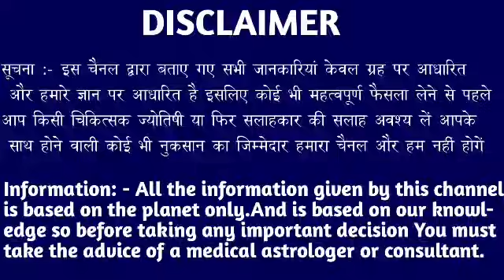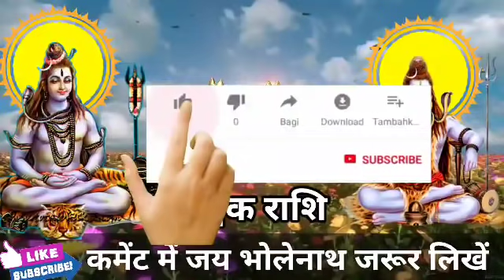वृश्चिक राशि वालो 8 नवंबर की सुबह 9 बजे 5 इच्छाएं पूरी होगी। बड़ी खुशखबरी।VrishchikRashi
वृश्चिक राशि वालो 8 नवंबर की सुबह 9 बजे 5 इच्छाएं पूरी होगी। मिलेगी बड़ी खुशखबरी।VrishchikRashi